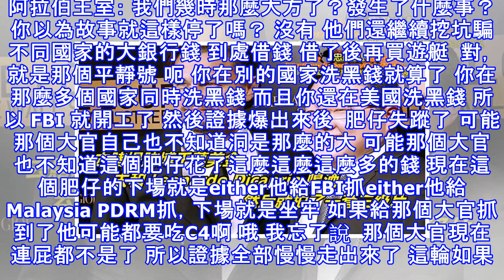「谷阿莫」講解1MDB 一分鐘就明白了 科科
看不懂故事的往下看簡略： 總之故事就是一個華人年輕的胖子出國留學認識了同鄉成了好朋友   然後不久那個同鄉的繼父就莫名其妙的當上了大官 這個大官很愛他老婆所以也寵他老婆的孩子 這個胖子知道後就開始設計了一連串開假公司的動作  然後這個大官也配合他就在國內說我們要發展國家搞一個大大大的基金會籌錢 這邊籌錢後就把錢匯去國外給這個胖子享用 去賭場賭博千萬美金去和 Leonardo Dicaprio 喝酒然後投資拍了三套電影 (題外話，電影超級好看，你懂的。。。)  然後再買房地產過上上上流的生活 名畫什麼的多到多不勝數 然後再買戒指首飾給這個大官的老婆也就是他好朋友的媽媽 不過他買給大官老婆的還不是...
源: pixpo